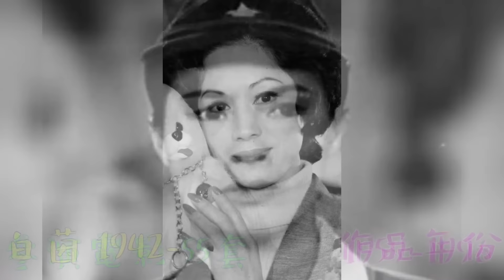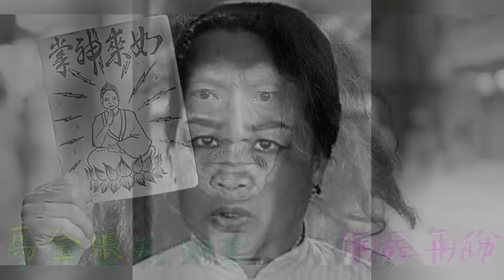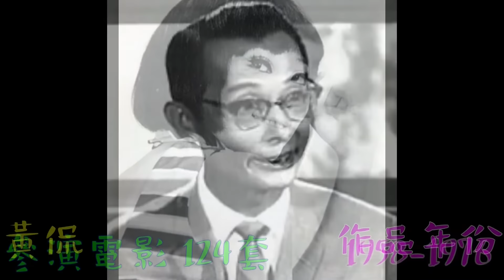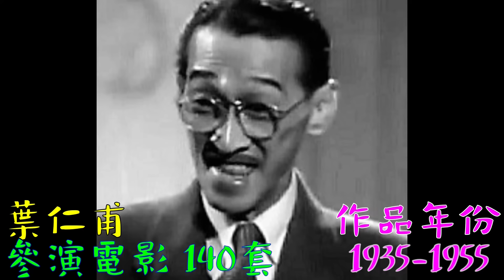粵語長片致敬系列 2022